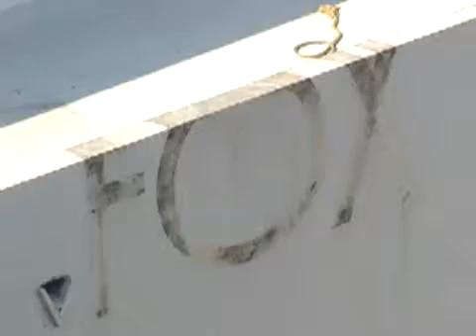Fox sign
A crane installs the refurbished Fox Theater sign.